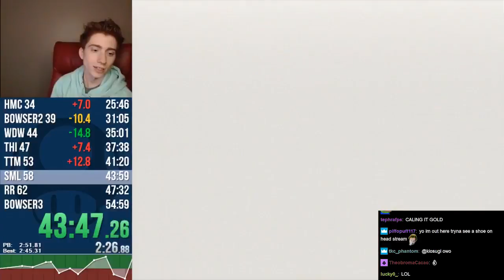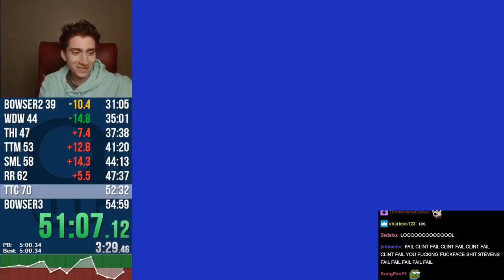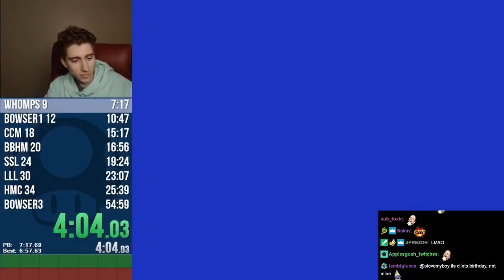Clint's intimate middle school experience (Stream Recap 7/21/17)